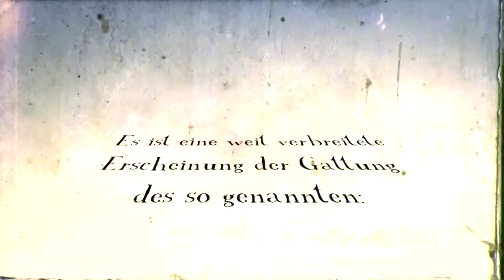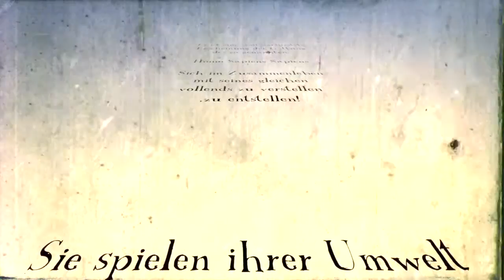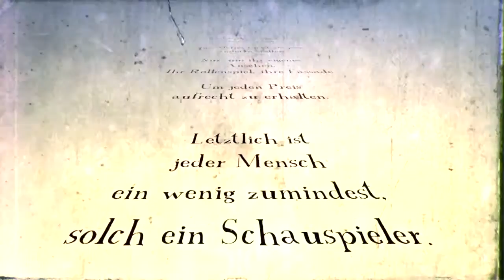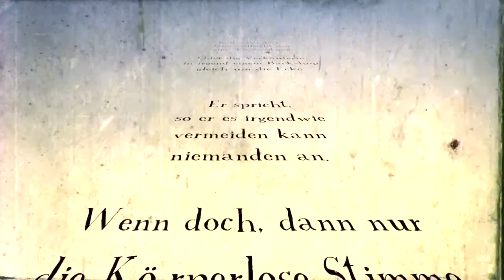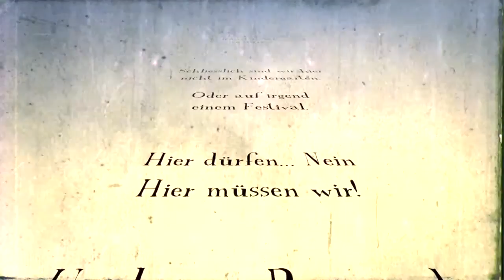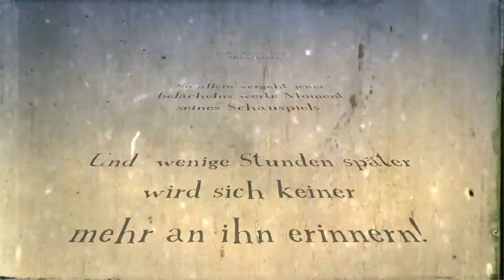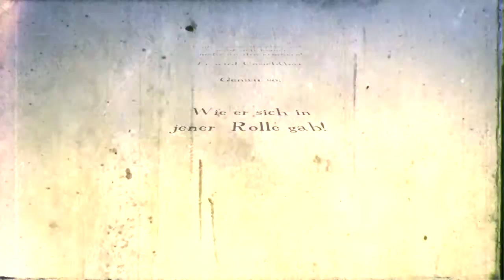Masquerade - A Poem by: Jan Van Leyden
Mir war mal wieder langweilig also hab ich mir Gedanken gemacht.
das Ergebnis könnt ihr euch gern anschauen ;)